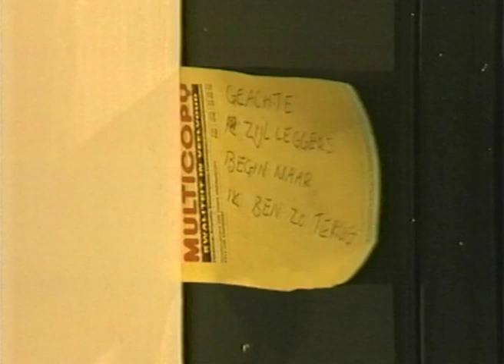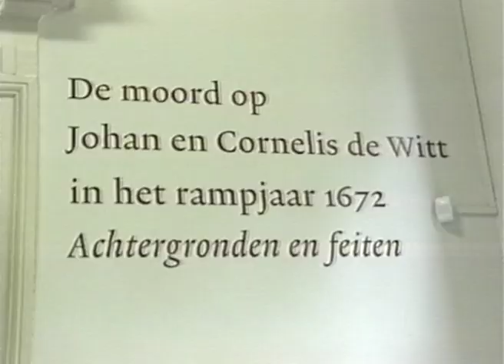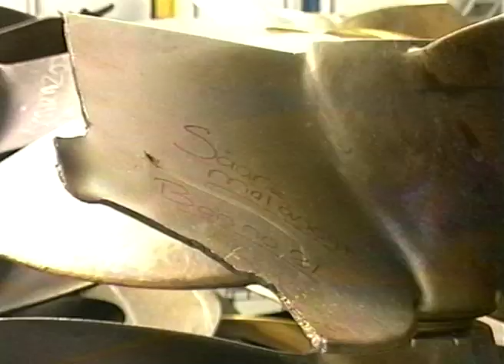Trom Magazine - Aflevering 9 november 1997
Aflevering van Trom Magazine van 9 november 1997. Presentatie Rens Rombout met daarin de volgende onderwerpen:

00:28 Hofleven - aflevering 4 - Het Arend Maartenshof Dordrecht
09:34 De eerste aflevering van de nieuwe rubriek ‘Uit De Kunst’
16:47 Jooren Scheepsschroeven
22:14 Licht op Dordt: Musinair Genieten in Dordrecht - Brunchconcert Gemengd koor Dordrecht olv Jan Vingerhoed & Wim Holster.

Deze aflevering is vanaf VHS gedigitaliseerd en afkomstig uit het archief van Ilse Schrier.

De uitzending kwam tot stand met medewerking van oa: Wim Kröber, Jooren Scheepsschroeven, Kees Jooren, E. van Beelen, Woondrecht, Jehanne Hulsman, Mels Hoogenboom, Ilse Schrier, Annelies de Waard, Marjan van Vlimmeren, Dordrechts Museum, Museum Simon van Gijn, Cees van Sluijs, Jan de Gids, Willy Kramer-Huijzers, Gemengdkoor Dordrecht, Jan Vingerhoed, Wim Holster, Dordrechts Philharmonisch Orkest 'De Phil'